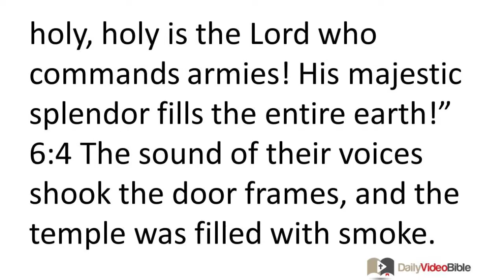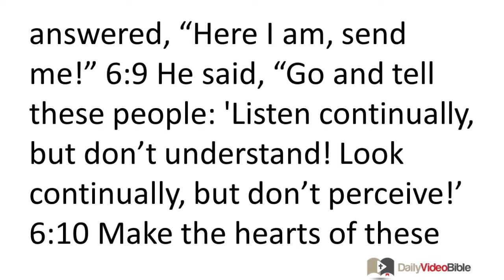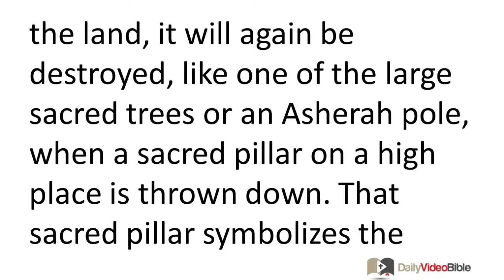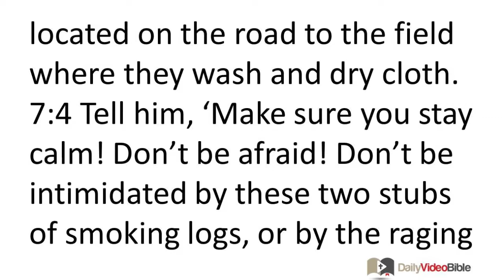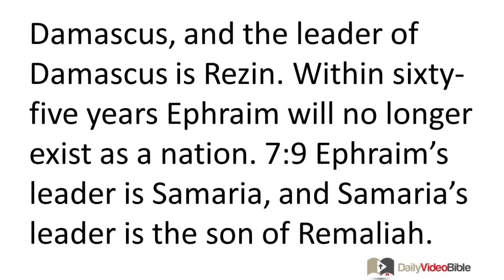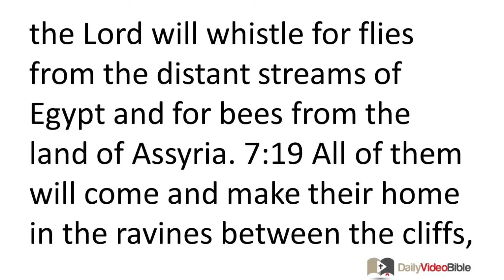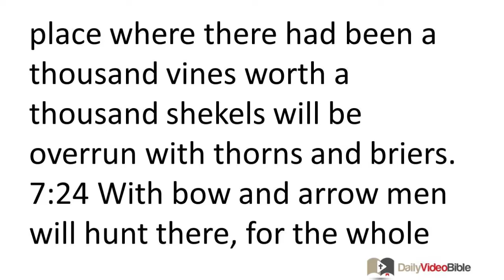August 30 Isaiah 6 and 7 Old Testament for the Daily Video Bible DVB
Isaiah 6:1-13 - Isaiah's Commission
6:1 In the year of King Uzziah's death, I saw the sovereign master seated on a high, elevated throne. The hem of his robe filled the temple. 6:2 Seraphs stood over him; each one had six wings. With two wings they covered their faces, with two they covered their feet, and they used the remaining two to fly. 6:3 They called out to one another, "Holy, holy, holy is the Lord who commands armies! His majestic splendor fills the entire earth!" 6:4 The sound of their voices shook the door frames, and the temple was filled with smoke.
6:5 I said, "Too bad for me! I am destroyed, for my lips are contaminated by sin, and I live among people whose lips are contaminated by sin. My eyes have seen the king, the LORD who commands armies." 6:6 But then one of the seraphs flew toward me. In his hand was a hot coal he had taken from the altar with tongs. 6:7 He touched my mouth with it and said, "Look, this coal has touched your lips. Your evil is removed; your sin is forgiven." 6:8 I heard the voice of the sovereign master say, "Whom will I send? Who will go on our behalf?" I answered, "Here I am, send me!" 6:9 He said, "Go and tell these people:

'Listen continually, but don't understand!
Look continually, but don't perceive!'
6:10 Make the hearts of these people calloused;
make their ears deaf and their eyes blind!
Otherwise they might see with their eyes and hear with their ears,
their hearts might understand and they might repent and be healed."
6:11 I replied, "How long, sovereign master?" He said,
"Until cities are in ruins and unpopulated,
and houses are uninhabited,
and the land is ruined and devastated,
6:12 and the LORD has sent the people off to a distant place,
and the very heart of the land is completely abandoned.
6:13 Even if only a tenth of the people remain in the land, it will again be destroyed, like one of the large sacred trees or an Asherah pole, when a sacred pillar on a high place is thrown down. That sacred pillar symbolizes the special chosen family."